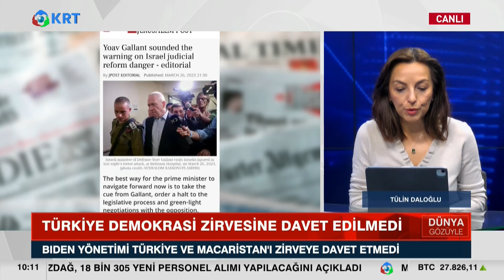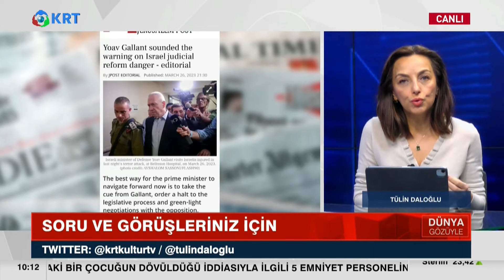Soğuk Savaş II: Rusya-Çin ve ABD | Tülin Daloğlu | Dünya Gözüyle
Tülin Daloğlu'nun Hazırlayıp Sunduğu "Dünya Gözüyle" Programının Yeni Bölümü Yayında. Bu Bölüme Prof. Dr. Turan Oğuzlu Konuk Oldu.

1_ Beyaz Tv'de Skandal: Canlı Yayında Cin Çıkarma Seansı Yaptılar! | KRT Haber

2_AKP'ye Yakın Anket Firmasından Tokat Gibi Sonuç! ORC Araştırma Anket Sonuçlarını Açıkladı! | Haber

3_Sedat Peker'in Son İddiaları 'Fotoğraflarla' Doğrulandı! Seçil Özer KRT Ana Haber

4_Erdoğan'ı Bile Dinlemediler Süleyman Soylu'yu Yuhladılar! | Oğuz Demir Sana Faydası Ne KRT TV

5_Soylu'nun İşaret Ettiği Emniyet Genel Müdür Yardımcısı Meydan Okudu! | Gün İzi

6_Erdoğan ve İmamoğlu İftar Sofrasındaydı! İkisi Arasındaki Fark! | KRT Haber

7_Erdoğan Hasta, Binali Yıldırım’ın Helikopteri Acil İniş Yaptı! AKP'de Ne Oluyor KRT Haber

8_Sedat Peker AKP'nin 2. Adamını İfşa Etti! 'Sana Saygı Duyuyorum!' Dedi! KRT Haber

9_Sedat Peker'den Dikkat Çeken "Ümitcan Uygun" İddiası | Hafta Sonu Haber

10_Erdoğan 'Gücünüz Yetiyorsa Gelin Yıkın' Demişti! Danıştay Savcısı 'Kaçak' Dedi! | KRT Haber